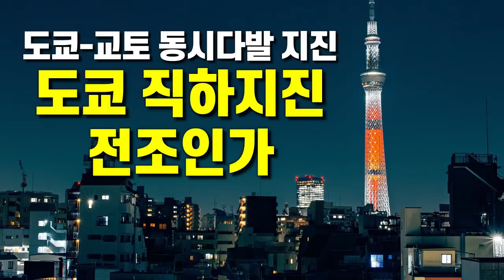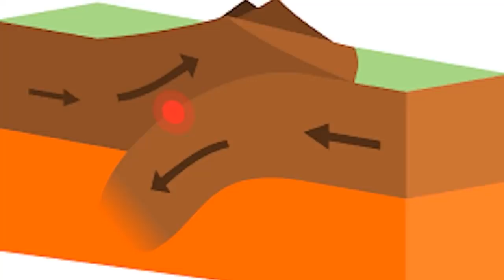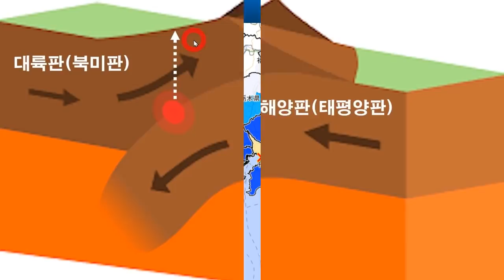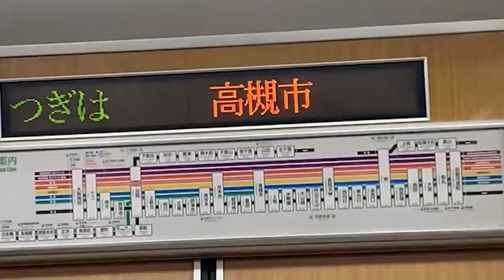일본의 동과 서 도쿄와 교토에서 동시다발 지진 - 도쿄직하지진 전조인가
2022년 3월 31일 20:52 도쿄를 비롯한 일본 수도권인 간토지방 넓은 지역을 진동시키는 지진이 발생했습니다. 지진의 크기를 나타내는 규모는 4.8 최대진도는 4를 관측했습니다. 지진의 규모 자체는 그다지 크지 않았지만 직하지진이었기 때문에 진동이 컸습니다. 한편 멀리 서쪽의 간사이지방의 교토를 진원으로 역시 진도 4의 지진이 발생했습니다. 일본의 동과 서에서 동시다발 지진입니다.